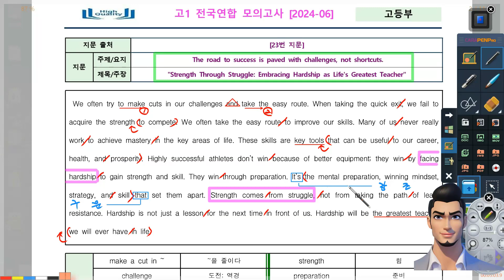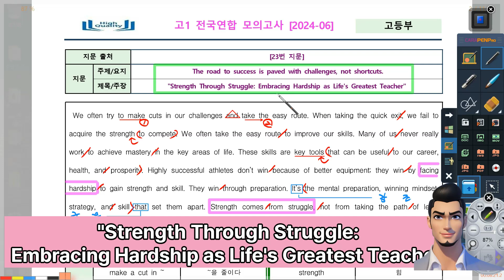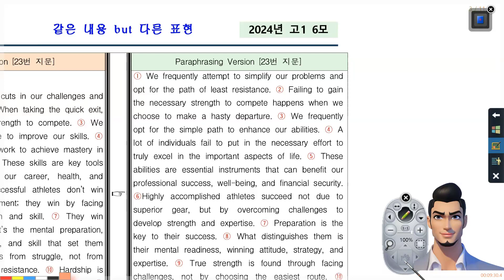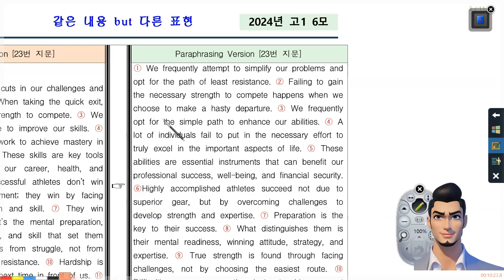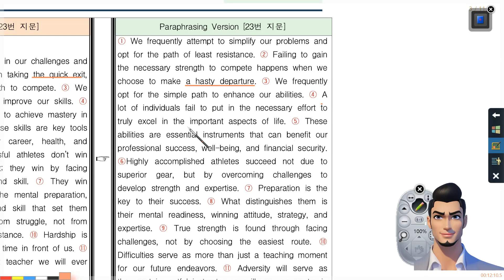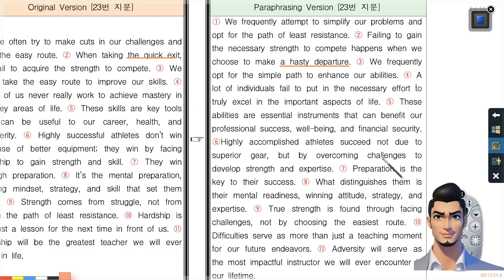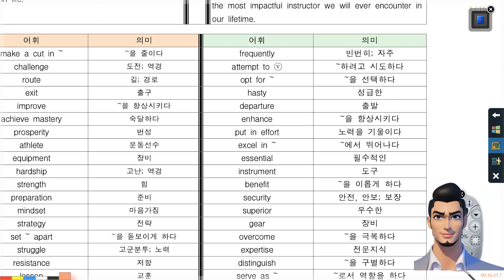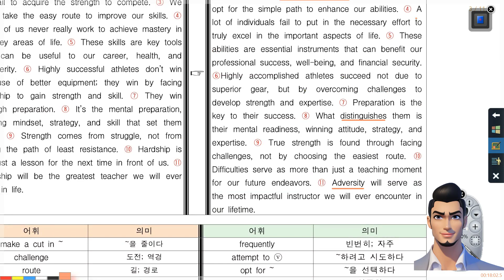2024년 6월 고1 영어모의고사 23번 | 현직 교사들이 시험출제에 참고하는 패러프레이징 해설 포함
00:00 인트로
07:55 글의 제목
08:25 글의 주제
09:15 패러프레이징

내신대비를 위해 정리한 지문의 내용으로 제작된 게시물입니다.

[자료 받아 보기]
인스타그램 팔로우하고 DM 보내기.
블로그 이웃추가 후 댓글로 자료요청하기.

영상에 활용된 양식과  함께
패러프레이징 처리된 지문을
어휘와 함께 정리된 내용으로 보내드립니다~